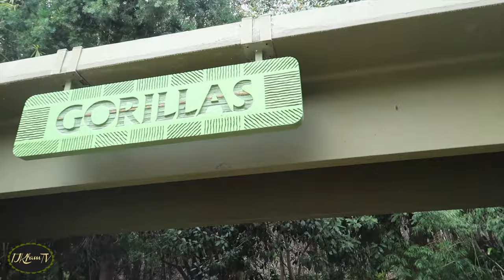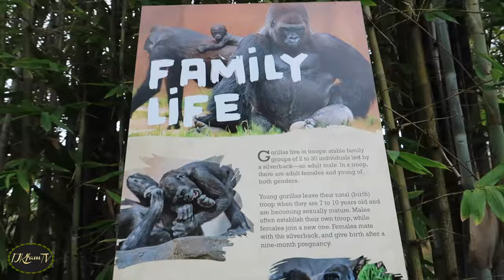Baby Gorilla at Safari Park - DITL 80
(WATCH IN HD) Hey fam! The kids have always wanted to visit the Safari Park in San Diego so we finally had a chance to take them. October was free entrance for kids, so perfect timing. We loved it so much. The sites were all beautiful and the animals seemed so much happier than at a regular zoo. xoxo -KAT

kat_ijk
and
jerald_danganan

//Intro.Outro video and Family Photos\\

Techie Info:
Vlog Camera:
DSLR Camera:
Canon rebel T5i
Video Program:
iMovie